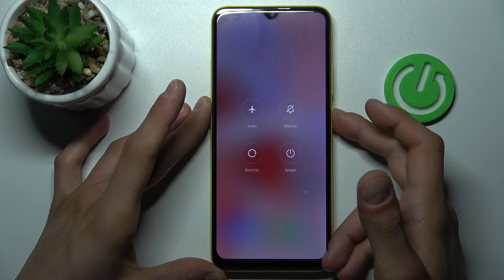Cómo forzar el reinicio en POCO C40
A veces el teléfono se congela y hay que forzar reinicio. Para aprender a forzar reinicio en Poco C40 quédate con nosotros. En este tutorial mostramos y explicamos cómo forzar reinicio en  Poco C40 en un par de segundos.

¿Cómo apagar un Poco C40? ¿Cómo forzar un reinicio del Poco C40? ¿Cómo reiniciar el Poco C40? ¿Cómo forzar el apagado del Poco C40? ¿Qué hacer si se congela mi Poco C40?